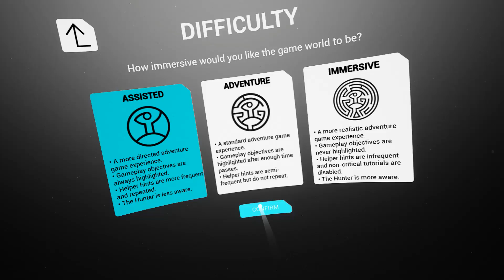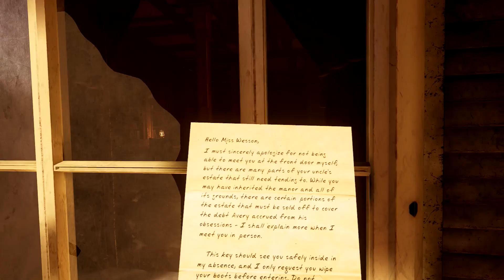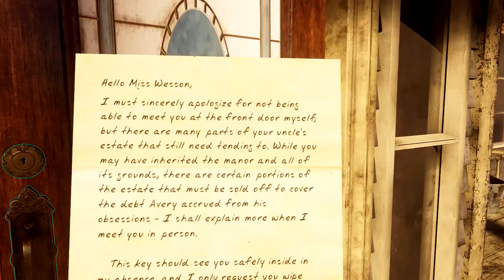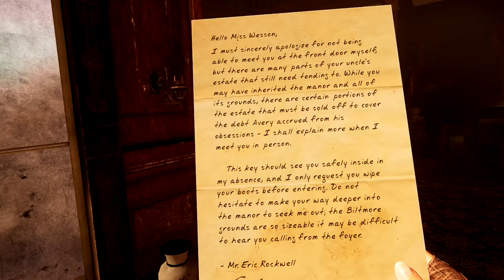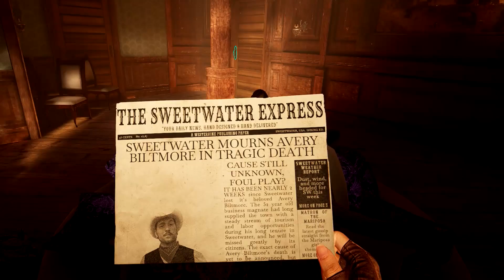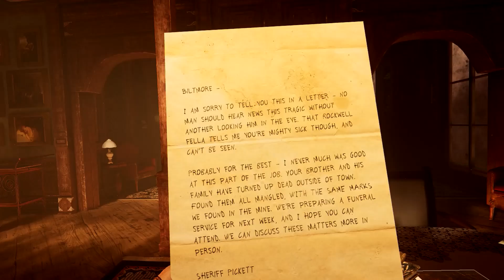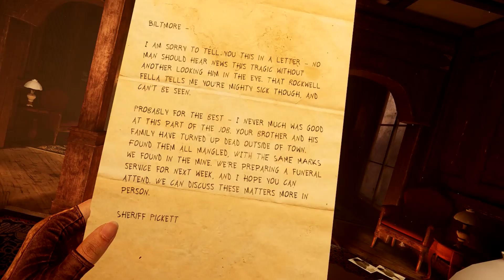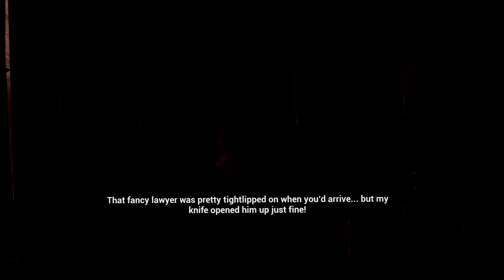Westworld Awakening part 1 Out West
I was so excited for this game and sorry again for being to loud and for the darkness of the video but i hope you like it.